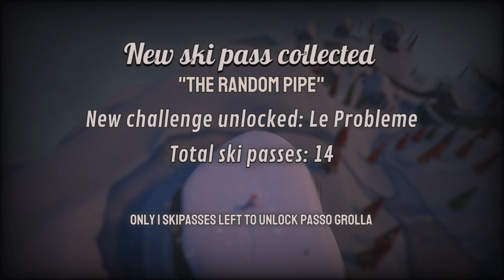Grand Mountain Adventure: Wonderlands [Switch] Part 12: Lairy Raver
While not on top form I return for more slipping and sliding and sloping, and sort of find my skiing groove again.

'Grand Mountain Adventure: Wonderlands' by Toppluva. Nintendo Switch gameplay with commentary.

00:00 Finalising Rotkamm
09:14 Saint Luvette in France
51:00 Outro